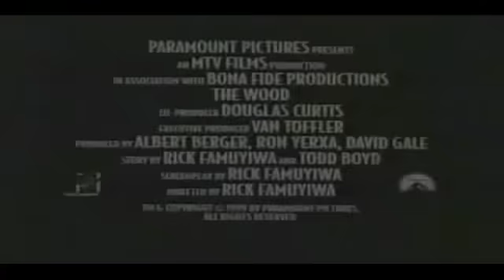The Wood (1999) Trailer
Mike (Omar Epps) tells the story of how he grew up in The Wood, Inglewood, California, with Roland (Taye Diggs) and Slim (Richard T. Jones) where they went to school together. The story reminisces back to how they grew up in The Wood, Mike (Sean Nelson)'s first encounters with Roland (Trent Cameron) and Slim (Duane Finley), and his first real crush on a girl named Alicia (Malinda Williams).
When Mike was younger he touched Alicia's behind and it resulted into a big fight with her big brother Stacey (De'Aundre Bonds). When Mike and Slim go find Roland for his wedding, they get a call from Tanya (Tamala Jones) saying that she has him with her and that he is very drunk. They get to her house to pick him up to take him back to the wedding to marry his future wife Lisa (LisaRaye McCoy) because they only have two hours before the ceremony begins.
Back to their old school times, they go to their first dance of the year, go to a store the gets held up by Stacey (De'Aundre Bonds), and almost gets arrested by two cops while the three are riding in a car with Stacey. When they get back to the dance it is almost over and Mike gets to dance with Alicia and at the end of the dance he gets her number. In the meantime Roland gets sick, throws up and now they only have an hour left before the wedding and they have to get cleaned up, then they take their clothes to the cleaners. Mike returning back to their memories, they were now juniors in high school, thinking about sex, ways to get it and making a lot of bets. They finally make it to the ceremony to have Roland apologize to Lisa for leaving her worried before the wedding ceremony. Before the ceremony begins Mike sees Alicia (Sanaa Lathan) his childhood crush, and finally Roland and Lisa get married. Mike tells his last childhood memory, and its when they go to a homecoming dance for their school and that they will be the boys from The Wood.